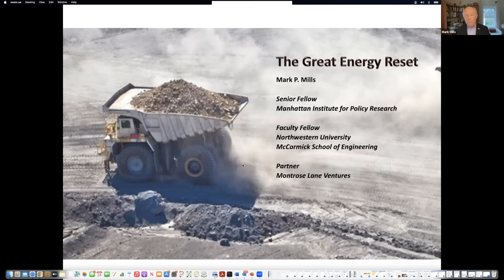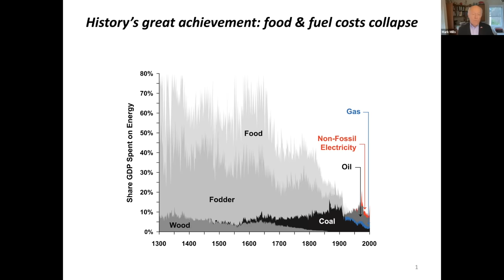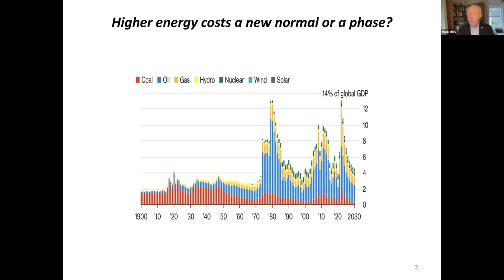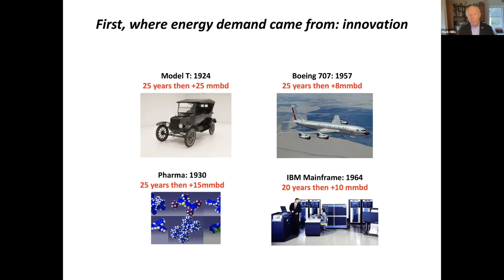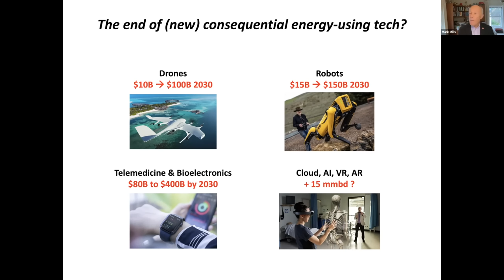Mark Mills on The Energy Transition Delusion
Mark Mills on "The Energy Transition Delusion". Mark P. Mills is a senior fellow at the Manhattan Institute and a faculty fellow at Northwestern University’s McCormick School of Engineering and Applied Science. He is also a strategic partner with Montrose Lane (an energy-tech venture fund). Mills is author of the book The Cloud Revolution: How the Convergence of New Technologies Will Unleash the Next Economic Boom and a Roaring 2020s (2021), and host of the podcast The Last Optimist. He is also author of Digital Cathedrals (2020), and Work in the Age of Robots (2018). His articles have been published widely, including in the Wall Street Journal, Forbes, USA Today, and Real Clear. Mills has appeared as a guest on CNN, Fox, NBC, PBS, and The Daily Show with Jon Stewart. In 2016, Mills was named “Energy Writer of the Year” by the American Energy Society. Mills served in the White House Science Office under President Reagan. Early in his career, Mills was an experimental physicist and development engineer at Bell Northern Research (Canada’s Bell Labs) and at the RCA David Sarnoff Research Center on microprocessors, fiber optics, missile guidance, earning several patents for his work. He holds a degree in physics from Queen’s University, Ontario, Canada.

Presented by the Program on Constitutional Government on March 24, 2023